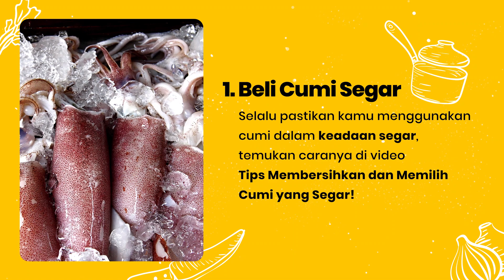Tips Memasak Cumi Agar Tidak Alot dan Empuk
CHEFPEDIA #14: Tips Memasak Cumi Agar Tidak Alot

Cara mengolah cumi emang bisa dibilang susah-susah gampang. Bukan hanya harus hati-hati pada kantung tinta, durasi masak cumi pun harus diperhatikan. Lewat video ini, MamaSuka bakal bagikan tips memasak cumi agar tidak alot bertekstur seperti karet. Selamat menyaksikan videonya!

Tips memasak cumi agar tidak alot:

1. Beli cumi segar; selalu pastikan cumi dalam keadaan segar.

2. Empukkan cumi; buat cumi lebih empuk dengan cara dipukul menggunakan palu daging atau wajan datar. Pukul secara perlahan pada kedua sisi, jangan sampai daging cumi hancur.

3. Jangan mamasak cumi terlalu lama; cumi harus dimasak dengan waktu yang tepat. Durasi memasak cumi bervariasi tergantung jenis masakannya.

-Goreng: 5 menit (pastikan minyak panas)
-Tumis: sekitar 3-5 menit.
-Panggang: maksimal 5 menit.
-Di bakar di wajan: sekitar 1,5 menit.

Yuk, Masak berbagai olahan cumi yang lezat dengan bumbu praktis dari MamaSuka!

MamaSuka, hidupkan chef dalam dirimu!